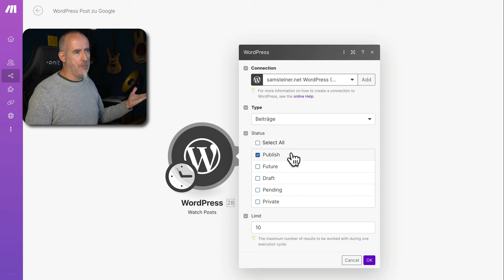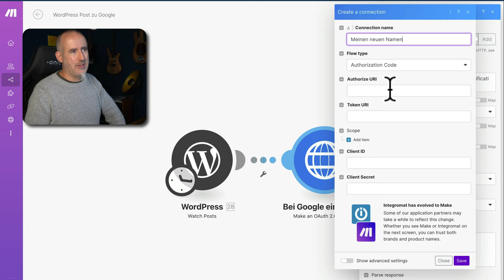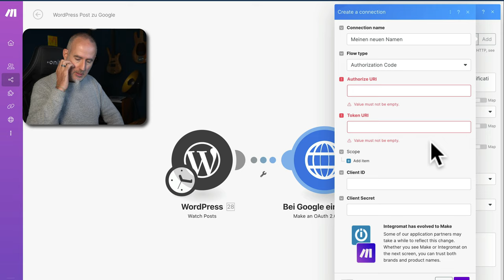Blog AUTOMATISCH in GOOGLE einreichen. [Make Automation]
Blogartikel automatisch bei Google zur Indexierung einreichen. Mit dieser kleinen Automation kannst du das im Schlaf erledigen. Jedes Mal, wenn du einen neuen Blogartikel veröffentlichst, wird es automatisch bei Google eingereicht zur schnellen Indexierung. Dein Umweg über Google Search Console entfällt. Zum Download inkl. Anleitung in Sams Nuggets erhältlich.